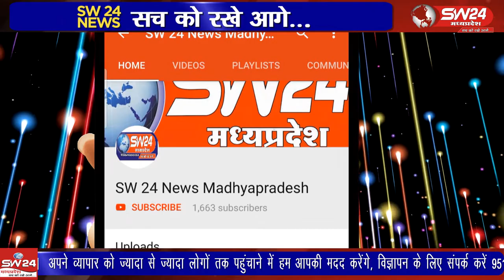Ujjain- उज्जैन के पिपली नाका हनुमान मंदिर में पूजा अर्चना कर महाप्रसादी का वितरण किया गया।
उज्जैन के पिपली नाका हनुमान मंदिर में पूजा अर्चना कर महाप्रसादी का वितरण किया गया। उज्जैन से वीरेंद्र शर्मा की रिपोर्ट